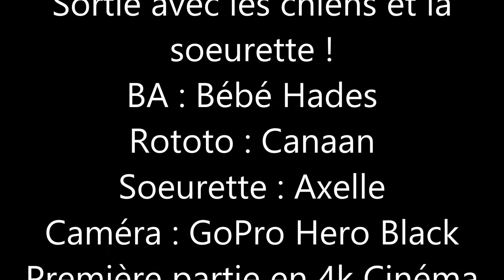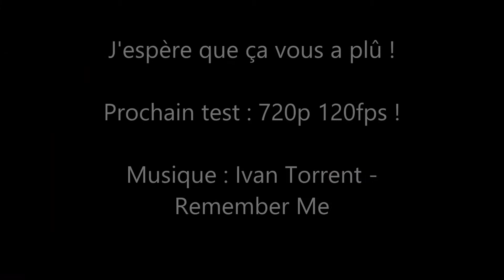GoPro Hero3 Black : Rottweiler et Berger Allemand en slow motion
A l'occasion d'une ballade en campagne, quelques petits clips tournés à l'aide de la GoPro Hero3 Black edition en 4k Cinéma 12fps puis en WVGA 240fps.
Les deux chiens se sont bien défoulés et on bien dormi après ça !